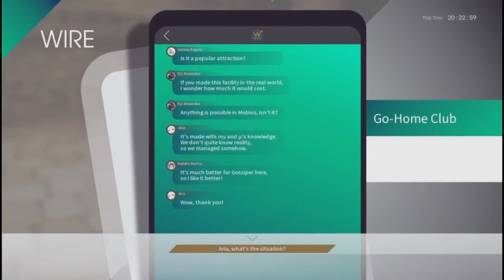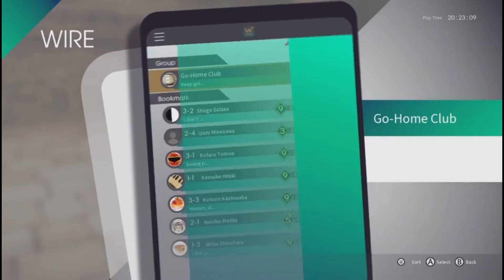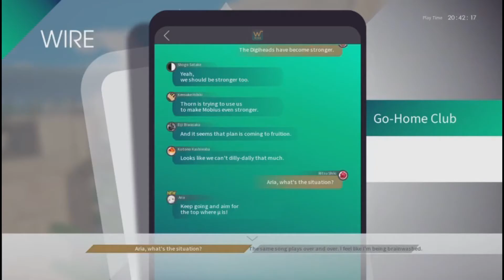The Caligula Effect: Overdose [Part 20] - Jungle Run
I was right, the show was called Jungle Run and it was peak british children's TV